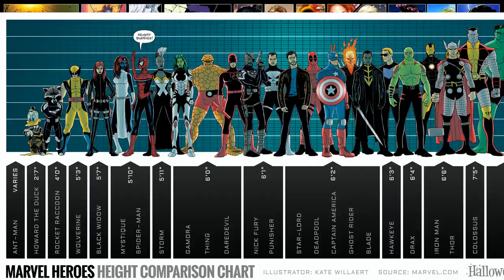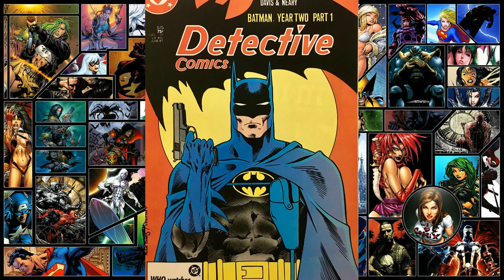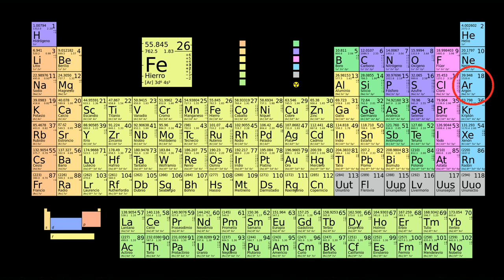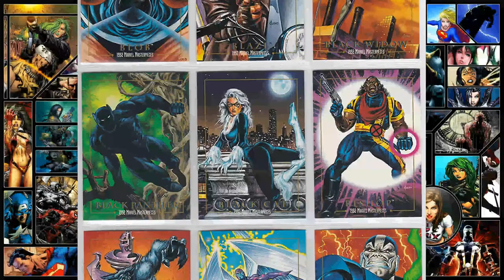13 CURIOSIDADES | SECRETOS | DATOS CURIOSOS DE LOS COMICS #5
ENCONTRANOS DONDE MÁS TE GUSTE